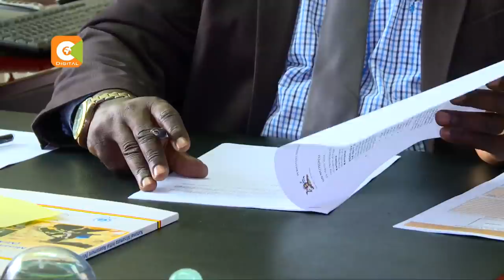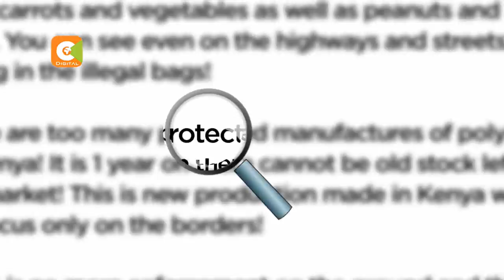PLASTICS WITHOUT BORDERS | Paper bags smuggled from Uganda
Now to that expose about the thriving illegal trade in plastics in kunya. Citizen TV has uncovered the dirty tricks used by unscrupulous business people to smuggle huge quantities of polythene into Kenya from neighbouring Uganda despite a government ban. Some of the traders use illegal crossings through which they sneak in other contraband material while the daring ones simply pass through the official border points where only minimum checks are made by officers. Tonight Citizen TV’s Patrick Igunza lifts the lid on this underground operation in our Monday special investigation, plastics without borders.